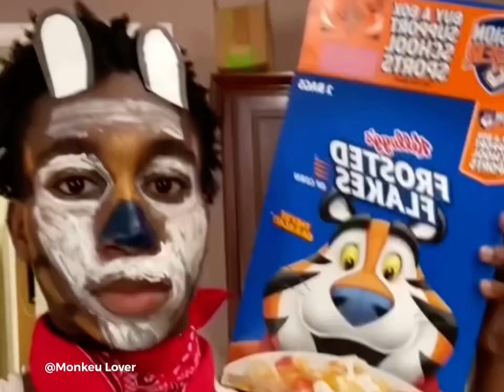Goofy ahhhh quandale prison